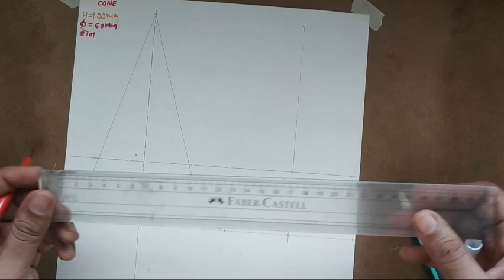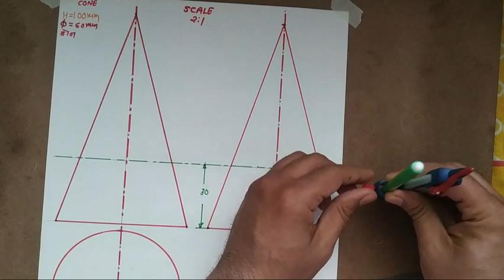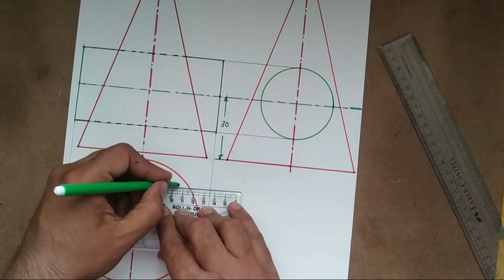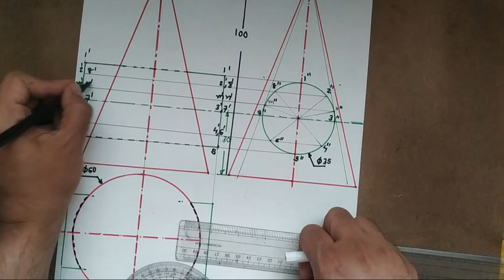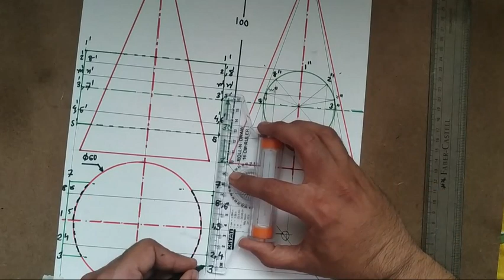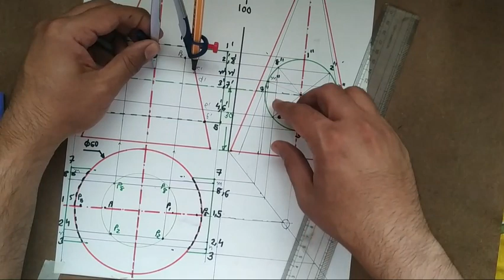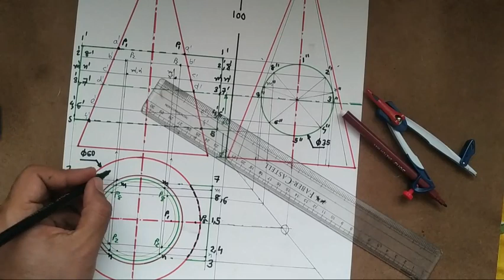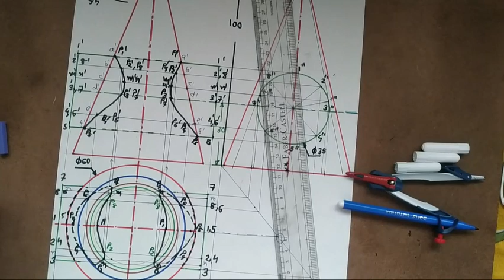INTERPENETRATION OF CONE TO CYLINDER